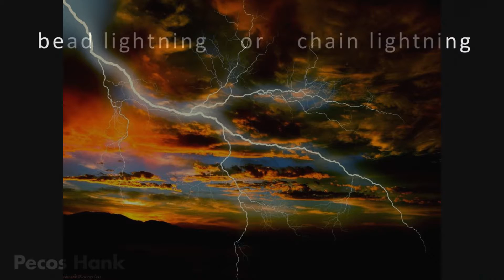Orange Lightning Insane Asylum Space Rock